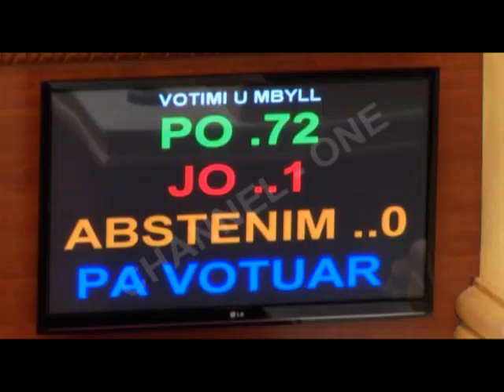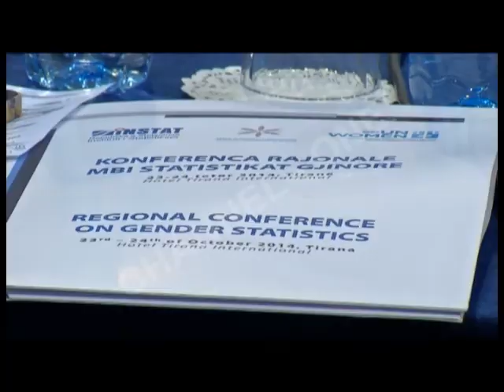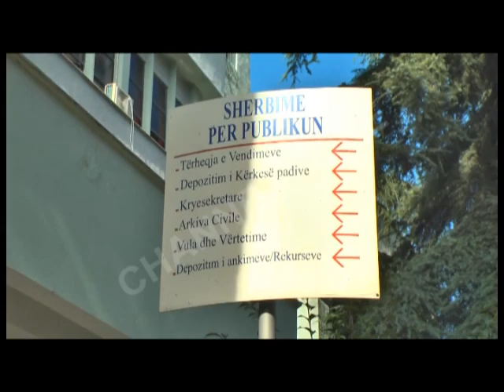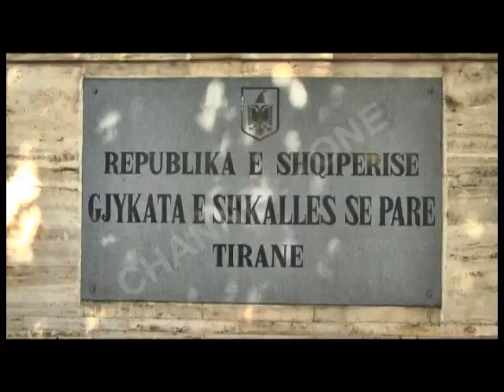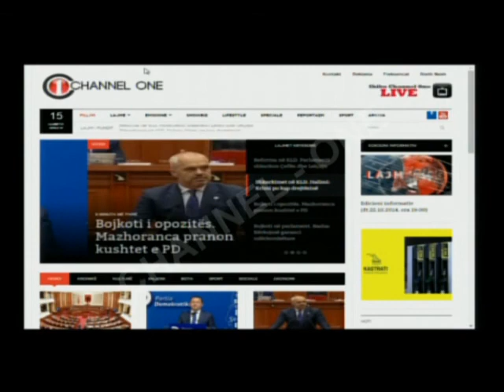Edicioni informativ (dt.23.10.2014, ora 19:00)